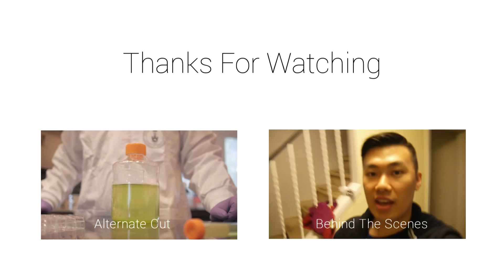The Scientist - Coldplay (Preston feat. Teelaw)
Filmed and edited by Frederic Fontaine.
You should check out his stuff!
Tracked, mixed, and mastered by Simon Ng.
You should definately check out his stuff.